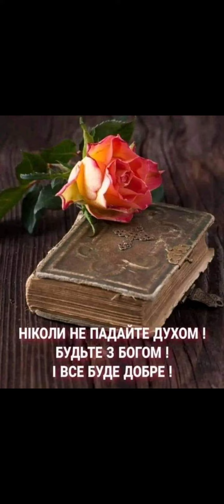29 липня. Євангеліє на щодень. Мт. 15, 29-31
◇ Хто бажає підтримати канал:
ПриватБанк
🇺🇦 ГРИВНЯ🇺🇦
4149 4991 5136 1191 - Генсьор Н.

 🇱🇷 ДОЛАР США🇱🇷
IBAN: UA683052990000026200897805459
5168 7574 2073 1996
◇ Постійна підтримка: